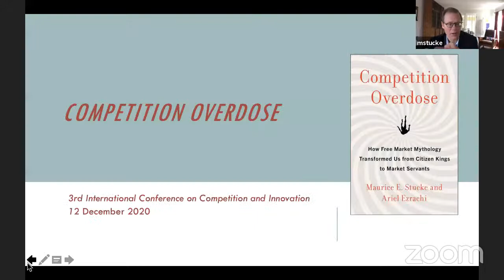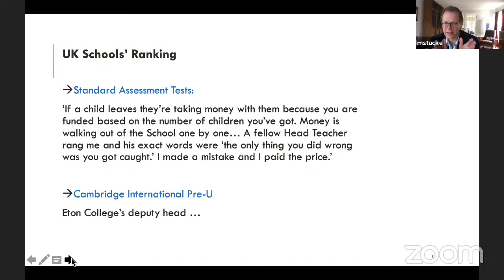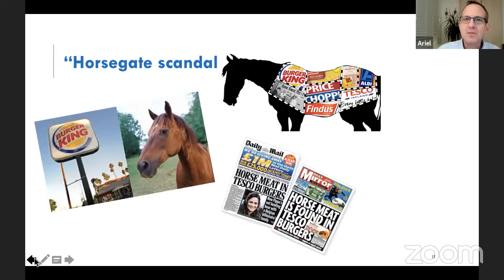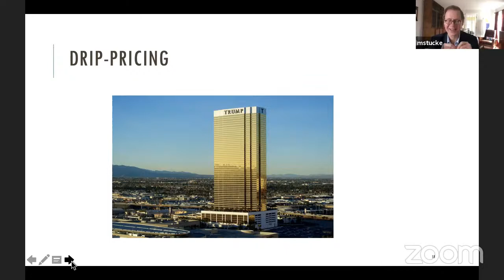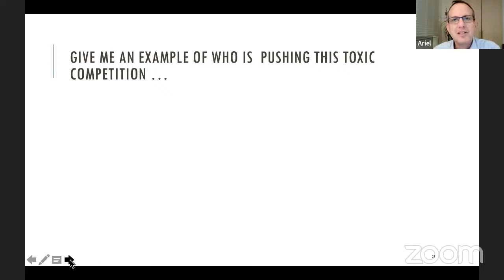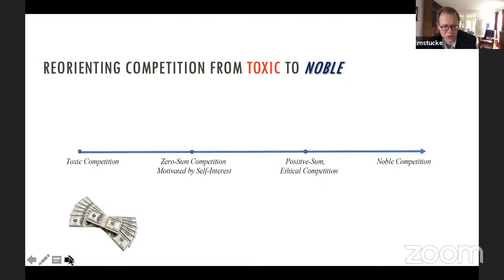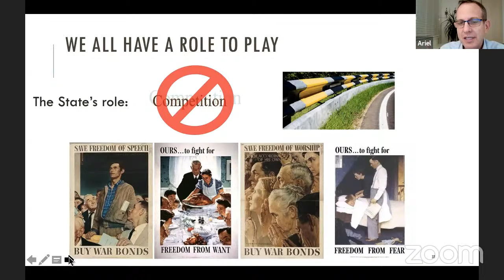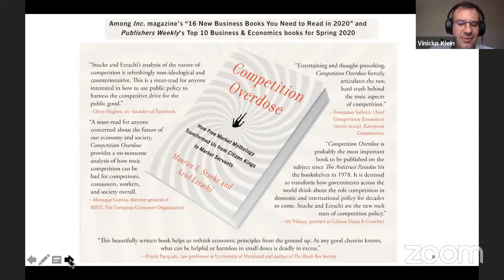3rd ICCI - "Competition Overdose"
IBCI - 3rd International Conference on Competition and Innovation

3rd Panel: "Competition Overdose"

Speaker: Ariel Ezrachi (Oxford University)
Speaker: Maurice Stucke (University of Tennessee)
Debater: Ana Frazão (UNB)
Moderator: Vinícius Klein (IBCI – Director / UFPR)

Organization: Brazilian Institute of Competition and Innovation (IBCI); Radical Xchange Brazil (RxC Brazil Chapter)

Collaboration: Radical Xchange (RxC); Universidade de São Paulo (USP); Pontifícia Universidade Católica de São Paulo (PUC-SP); Universidade Mackenzie; Associação Paranaense de Direito e Economia (ADEPAR); Woman in Antitrust (WIA); Web Advocacia; Academic Society for Competition Law (ASCOLA); MISES BRASIL.

IBCI - 3ª Conferência Internacional de Concorrência e Inovação

3º Painel: "Overdose de Competição"

Apresentador: Ariel Ezrachi (Oxford University)
Apresentador: Maurice Stucke (University of Tennessee)
Debatedor: Ana Frazão (UNB)
Moderador: Vinícius Klein (IBCI – Director / UFPR)

Organização: Instituto Brasileiro de Concorrência e Inovação (IBCI); Radical Xchange Brazil (RxC Brazil Chapter)

Colaboração: Radical Xchange (RxC); Universidade de São Paulo (USP); Pontifícia Universidade Católica de São Paulo (PUC-SP); Universidade Mackenzie; Associação Paranaense de Direito e Economia (ADEPAR); Woman in Antitrust (WIA); Web Advocacia; Academic Society for Competition Law (ASCOLA); MISES BRASIL